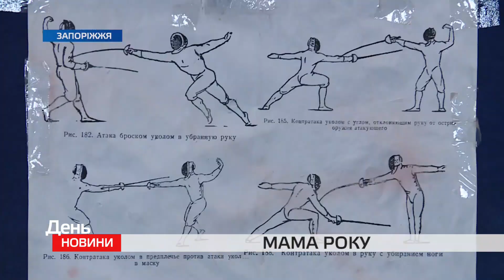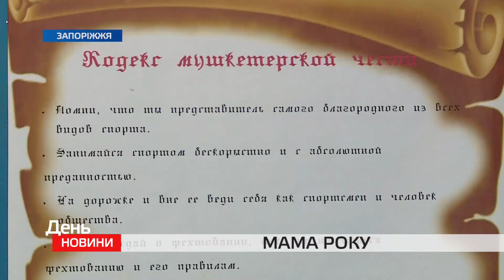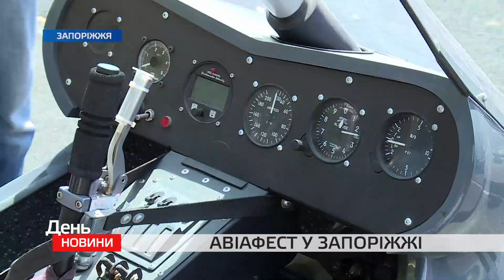День. Новини TV5. Випуск 15-00 за 21.05.2019